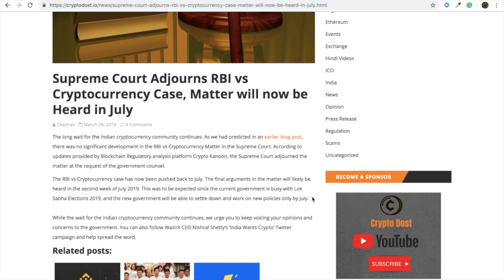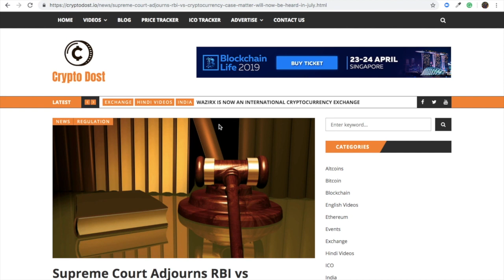Supreme Court adjourns Cryptocurrency vs RBI Case, Matter to be Heard in Second Week of July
The cryptocurrency community in India will have to wait for some more time for a decisive cryptocurrency regulatory framework in the country. According to updates provided by blockchain regulatory analysis platform Crypto Kanoon, The Supreme Court adjourned the cryptocurrency case at the behest of the government counsel. the case will now likely be heard in the second week of July. We request the Indian cryptocurrency community to remain patient and continue voicing their support for cryptocurrencies on social platforms.

References:

Supreme Court Adjourns RBI vs Cryptocurrency Case, Matter will now be Heard in July